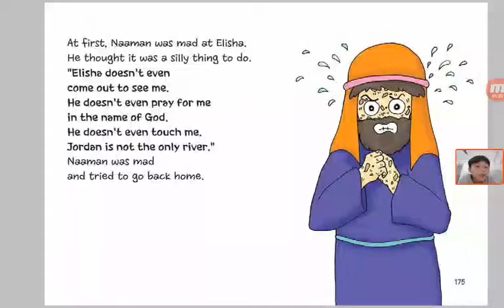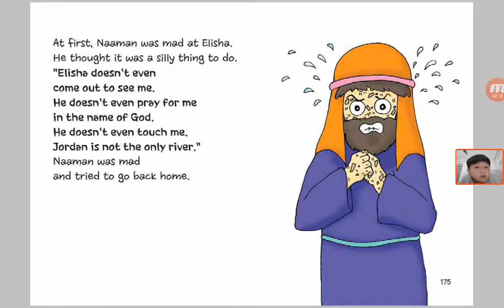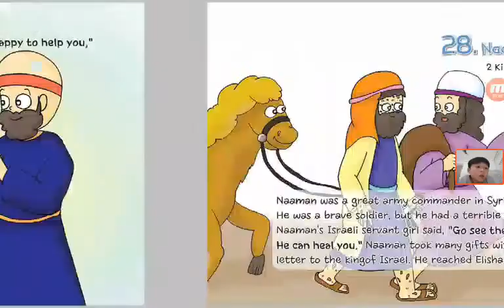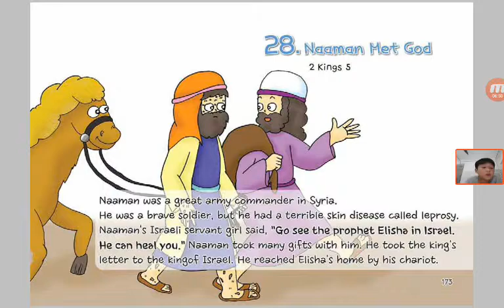‹Kids›Soo：성경이야기‹English›– 28 Naaman Met God in 2 Kings 5